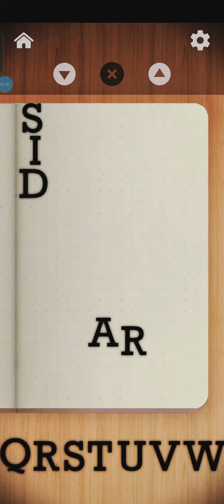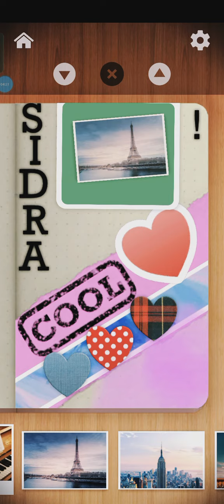sidra journal comments request 📰